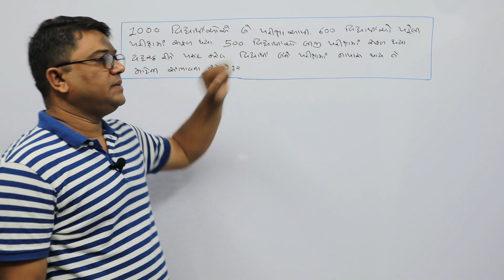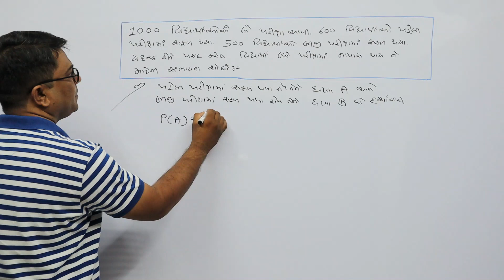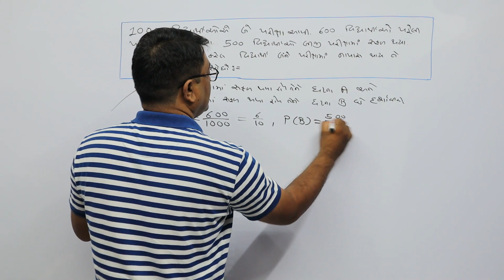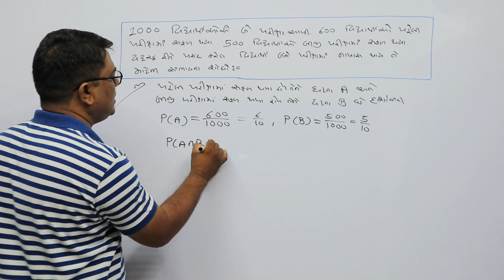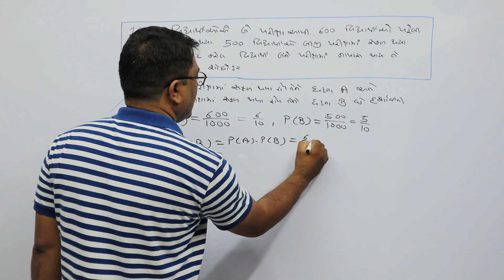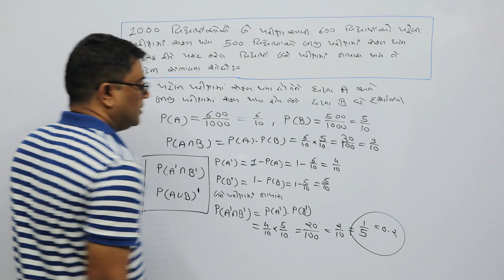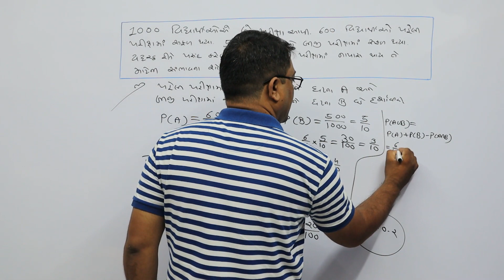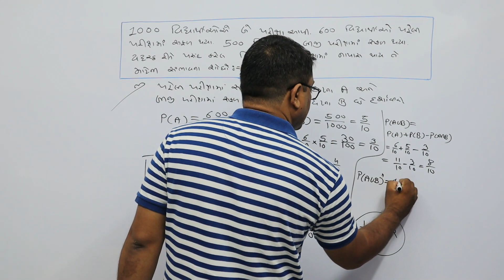Probability Example 21, સંભાવના.